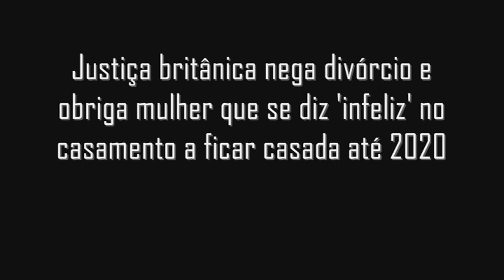Justiça nega divórcio e obriga mulher que se diz 'infeliz' no casamento a ficar casada até 2020.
Está repercutindo bastante uma decisão da Suprema Corte do Reino Unido, que resolver negar divórcio a uma mulher, que está 40 anos de casada, mas alega que está infeliz.